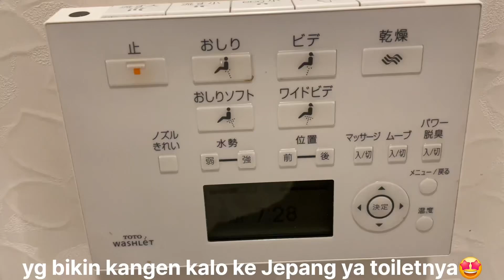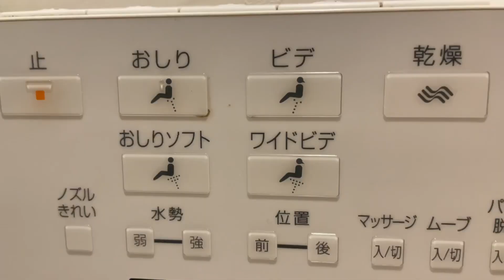Review Appa Hotel Kiba Tokyo